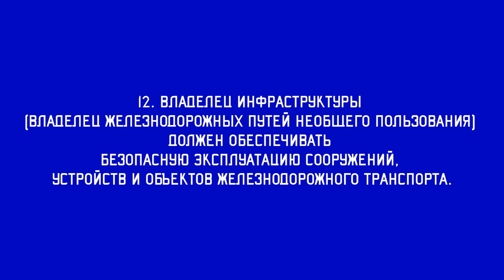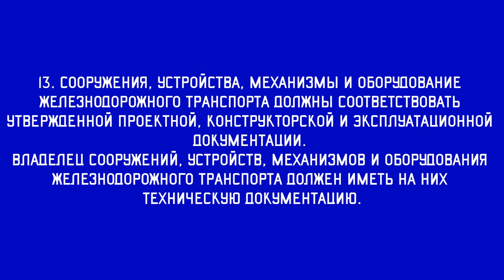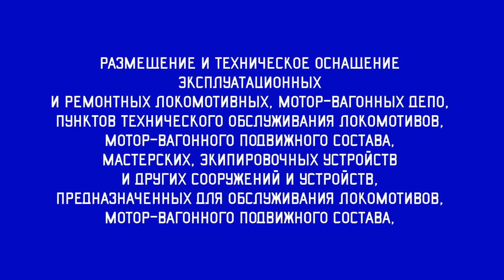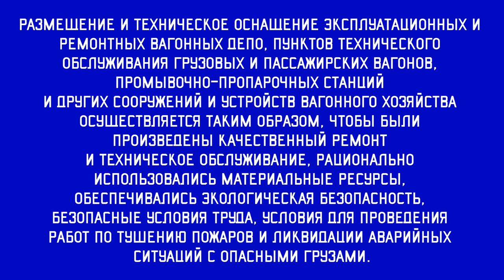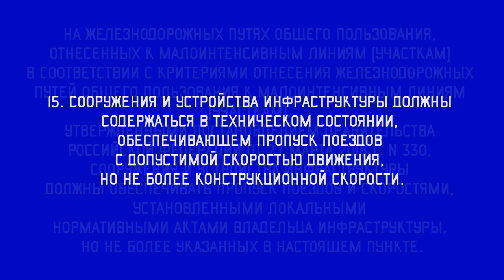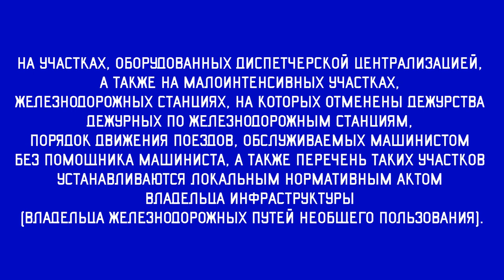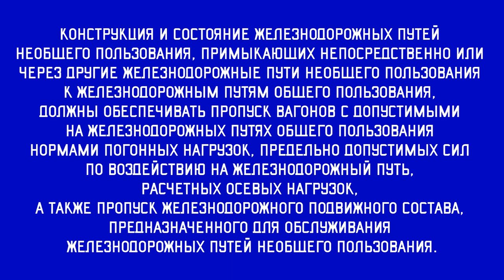Технический класс. ПТЭ. Глава III. Организация эксплуатации технологических систем. Пункты 12-15.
Всем привет! Это - Технический класс.
Объясняю, что и как работает на транспорте.
Начинаем с классики - правил технической эксплуатации на железных дорогах РФ.
Буду выпускать короткие (до 10 минут) ролики с текстом и озвучкой разделов ПТЭ.
В одном видео - одна глава (если глава будет длиннее, чем 10 минут, она будет разбита на несколько частей).